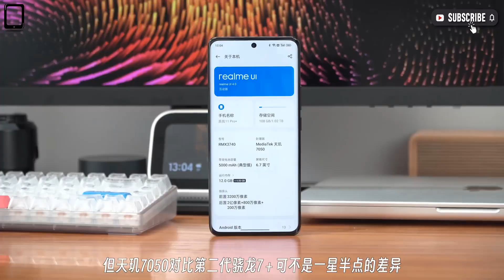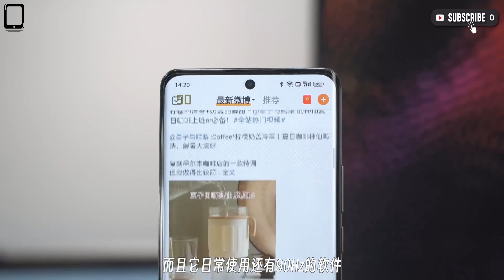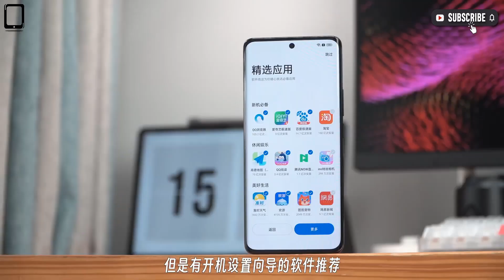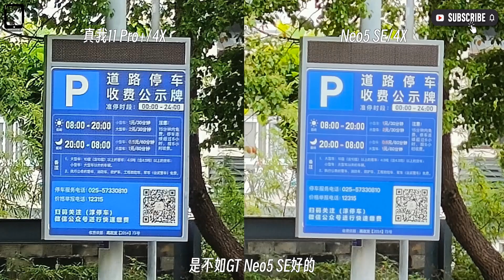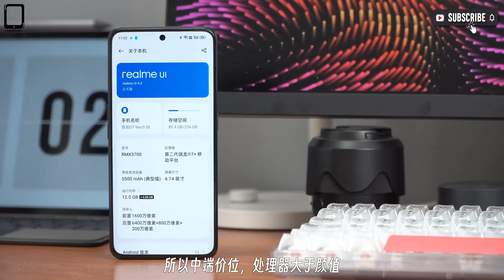Realme 11 Pro Plus VS Realme GT Neo 5 SE | Detailed Comparison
Realme 11 Pro Plus VS Realme GT Neo 5 SE | Full Comparison ...

Check Amazing Protective Camera Glass for Iphones ...

Thanks!